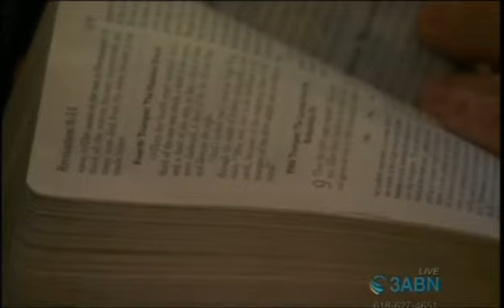No Ashamed - John Carter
We don`t have to shame about the gospel!  Wow you must see this is  a very great sermon!!!

Testimonies from pastor John Carter about Russia.

This is record from the Homecoming Camp Meeting September 2015 from 3ABN, thanks to 3ABN - there you will find more interesting TV broadcast about the everlasting gospel in many different languages.

For more sermons about the sermons from Papua New Guinea you can watch here: